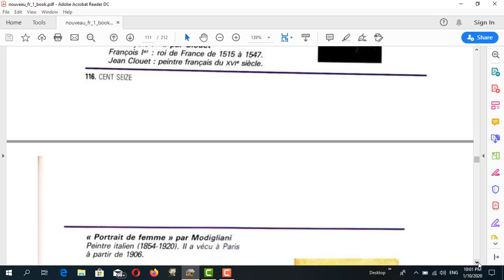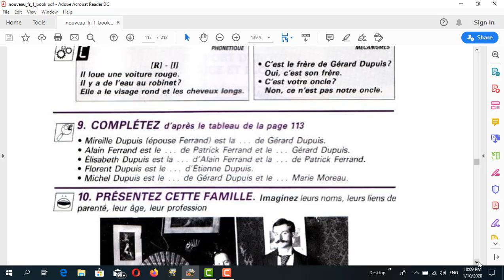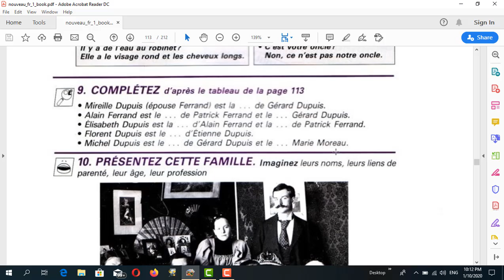الدرس الثالث و الثلاثون لتعلم المحادثة باللغة الفرنسية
on apprend le Francais تعلم الفرنسية